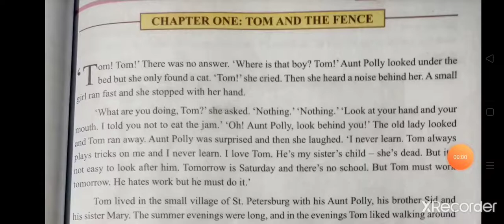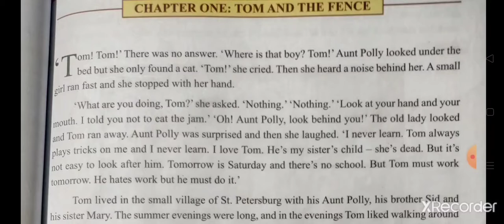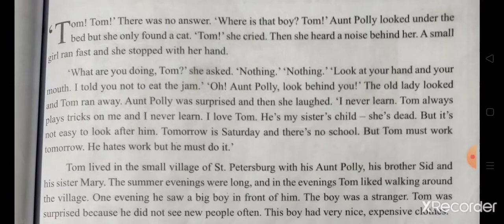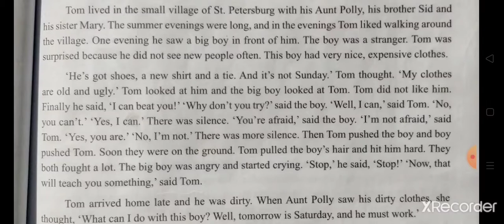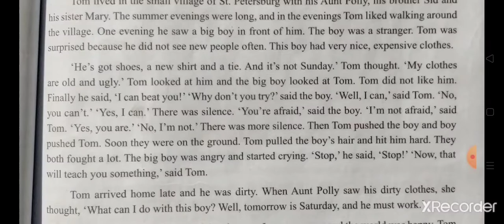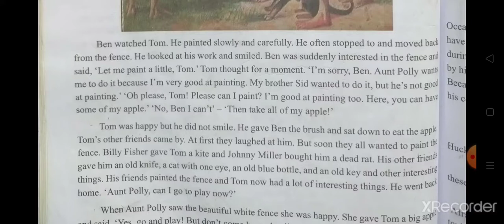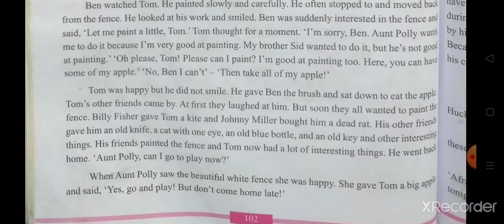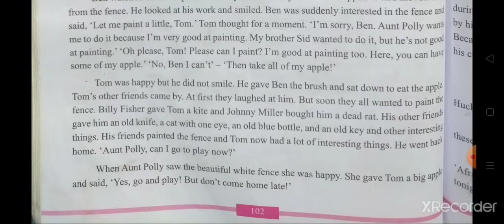The Adventures Of Tom Sawyer I Inter second year English chapter-1 l Telugu explanation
The Adventures Of Tom Sawyer nondetail
తెలుగులో వివరణ..